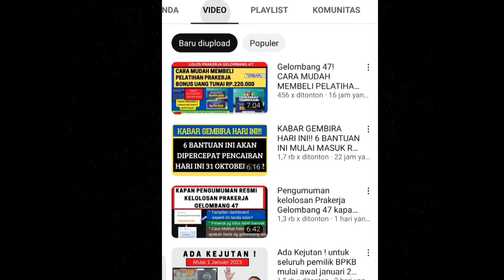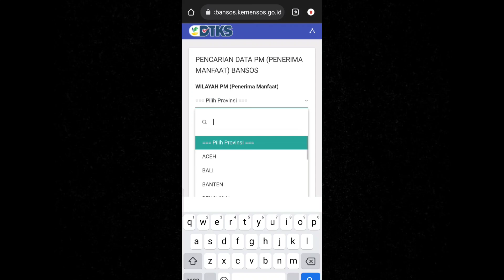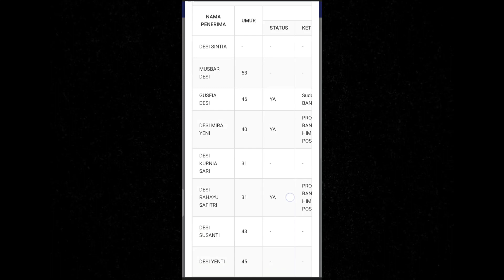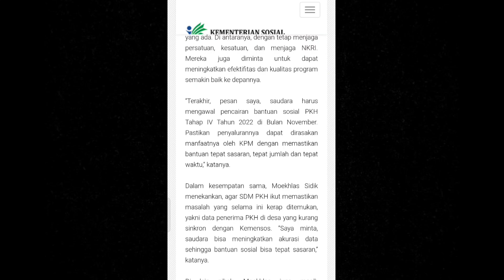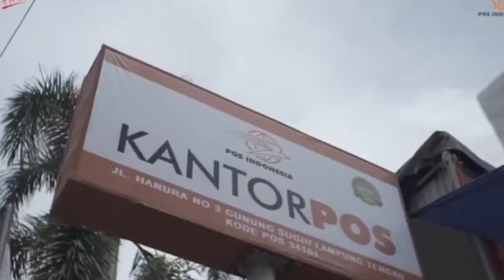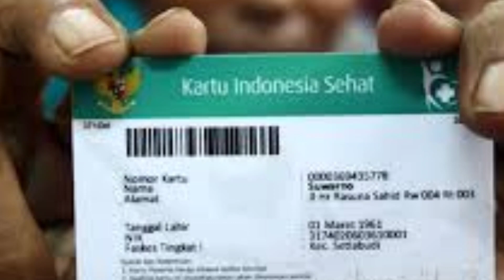Siapkan KTP, KKS, KIS MU SEKARANG JUGA ! PENCAIRAN 4 BANSOS INI RESMI DIUMUMKAN ! (PKH,BPNT,BBM,KIS)